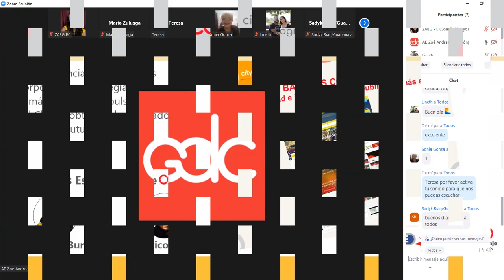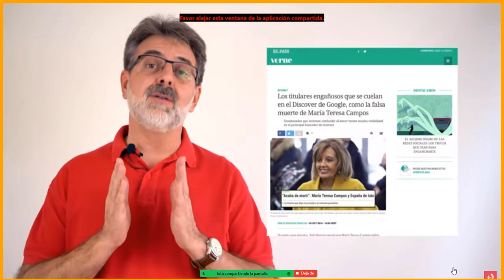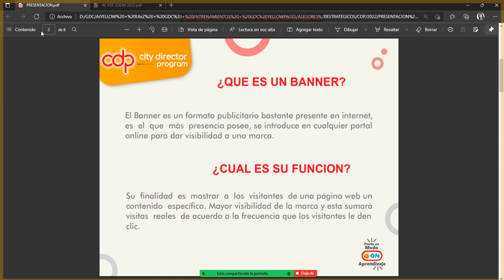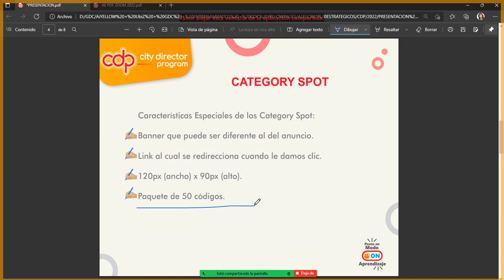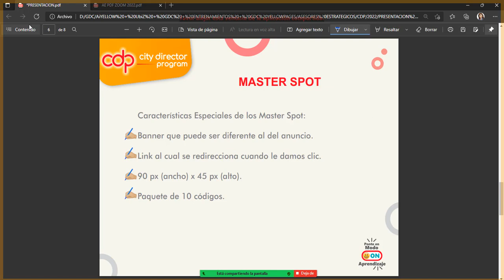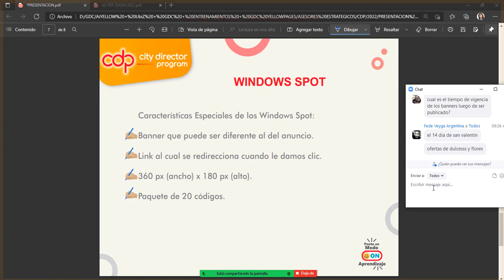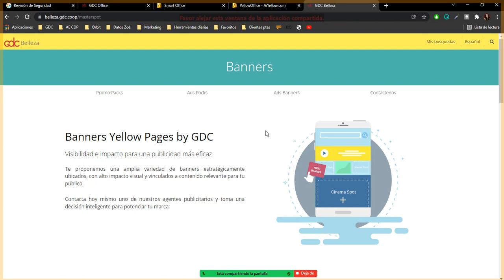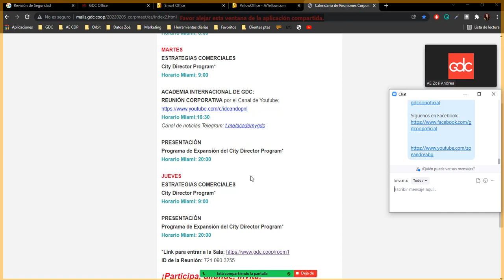cdpgdc2022 La importancia de los Benners Corporativos, estrategias, tips y demás 8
Video de apoyo

Recuerda, el conocimiento es el fruto directo de la experiencia. Sólo obteniendo conocimiento, transmitiéndolo, organizándolo, podemos darle forma a lo que hemos vivido y aprender de ello.

Creemos que el trabajo en equipo es la herramientas más importante.

El programa CDP cuenta con un equipo de ayuda para asesorarte con todo lo que te haga falta, no dudes en comunicarte con nosotros.

Si has tenido un cambio o mejoría a partir de este video u otros, hazlo saber.

Si ya te encuentras en los grupos de Directores (sino, por favor solicítalo para que te podamos incluir), te invitamos a realizar tus preguntas en el grupo de Telegram, el chat está habilitado para ello.

inicia el camino, ser Director de CDP, ¡te espera!.